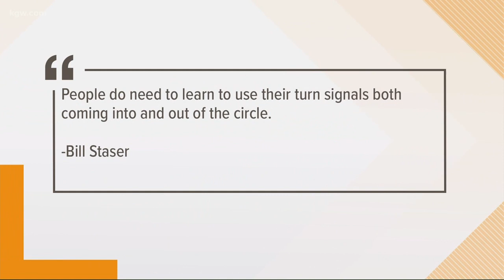Driving Me Crazy: Roundabouts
KGW Traffic Reporter Chris McGinness highlights some of your comments about pesky roundabouts, which are designed to keep traffic flowing and make intersections a little safer.